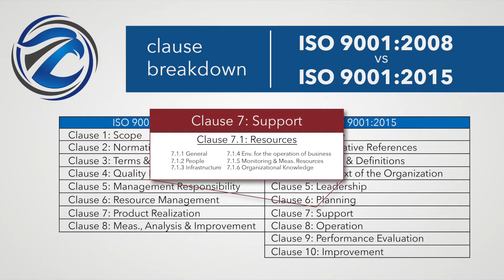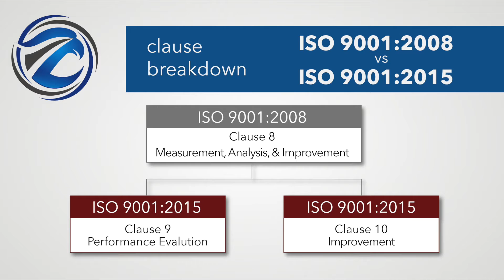Episode 4: Why Are There Two Extra Clauses?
ISO 9001:2015 has 10 clauses while ISO 9001:2008 only had 8. Where did these extra clauses come from? We discuss that in today's episode.

The Corrective Action course mentioned in the video can be found